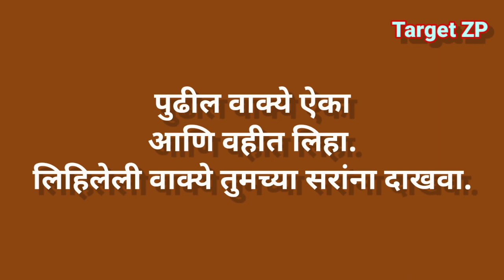Listen and Write-77 || इंग्रजी वाक्ये ऐका आणि लिहा